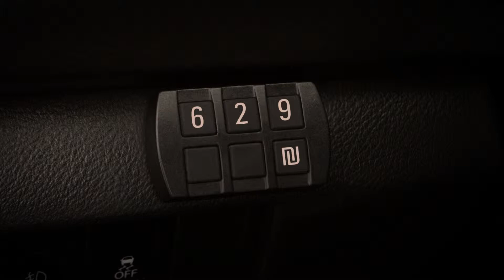Shlomo sixt Berlina שלמה סיקסט ברלינה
משרד פרסום: דרורי שלומי ארועטי
חברת הפקה: בונקר בע"מ
צלם: איתי מאיר
פוסט פרודקשן: בונקר בע"מ
סאונד: סאונדהאוס
קריינות: עודד עורף